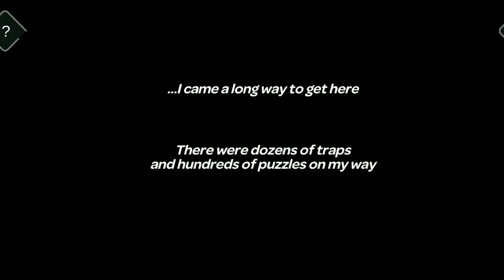Mobile Tastings - Tricky Castle [1080p]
Greetings !!! For another video from the series * Mobile Tastings * So enjoy the video and be in a positive mood :)